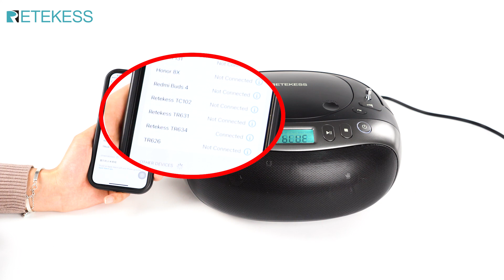Retekess TR634 CD Player BoomBox with FM Radio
1. Multifunctional high-end CD player: CD playback audio 50Hz-18kHz, support USB, TF card, playback format compatible with CD/MP3/WMA.
2. FM radio: FM frequency 88-108mhz, with digital tuning, can preset radio stations, support ATS automatic radio reception.
3. Dual stereo speakers: Support stereo, and with 2X 3W loudspeakers, giving the best listening experience.
4. Bluetooth 5.0: Supports Bluetooth wireless connection, can connect to mobile phones and tablets, and wirelessly transmit favorite music. The connection distance is about 8 meters.
5. LCD display with backlight: It is also easy to operate in a dark environment.
6. Remote control: with a remote control, the CD player can also be operated from a long distance, and the barrier-free remote control distance is 8 meters.
7. Portable design: It is easy to carry with a handle, weighs about 1.78kg, size: 272*244*133mm, and only supports AC power supply.
8.Applicable scenarios: home use, car use, as a gift for middle-aged and elderly people.